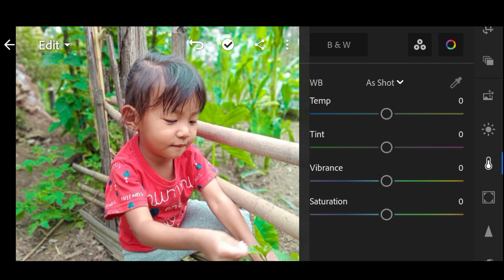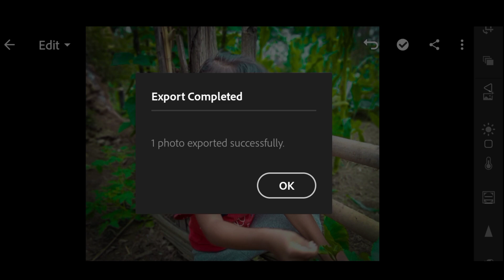How to Edit Green Effect in Lightroom Mobile Tutorial.